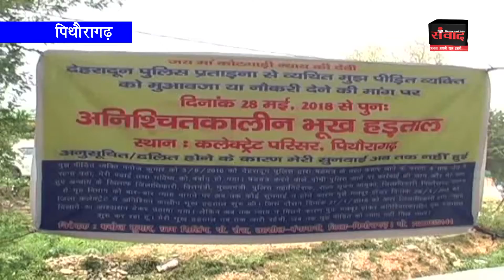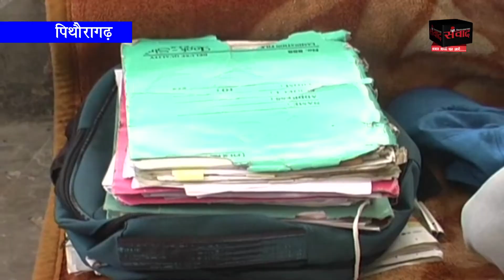सांसद निशंक को धमकी देने के मामले में चला था केस अब बरी होने पर मनोज बैठा धरने पर